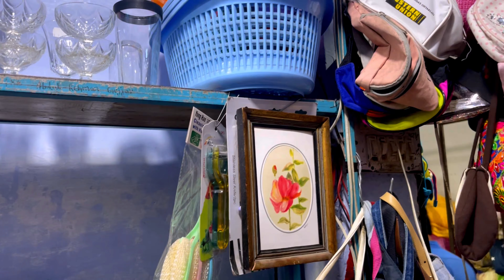Shopping From Landa Bazaar || Sasta Landa bazaar || bags collection Landa Bazaar ||​⁠@typical life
Shopping From Landa Bazaar || Sasta Landa bazaar || My Bags Collection From Landa Bazaar ||timbal bazar landa bazar

typical life
Leather bags Sasti shopping My bags & clutches collection kids bags collection ladies purse wholesale market Ladies Handbags Ladies Purse Imported bags landa bazaar ladiea bags
shopping winter
winter shopping
haul from landa Landa
 bazar shopping haul affordable all items sasta bazar peshawar Landa bazar shopping haul Shopping in landa bazar
Small kitchen
My Bags Collection bags from landa bazaar
Landa bazar shopping
Landa bazar shoes Shopping from Lb LANDA BAZAAR
 Imported brands Vlog
 indian youtuber Best paint colour for kitchen Update for new youtubers New youtuber update Youtube update New update
New policy update youtube Youtube new update Bags under 500 most reasonable market Wholesale & Retail Pakistani Vloggerlife Rawalpindi mom vlog zulqarnain vlogs mubashir siddique Zaru ka school Life Of A Mom Sister vlog Mom Routine

Indian drama Pakistani drama Turkish drama Film songs Indian songs Songs @Uzairalivlogs @RealityTvofficial @merayvlogs @AqsaSarwar @nishookhan @muslamanpakistan7682 @KhurramBhatti @UrduPointNetwork @sadiakhanvlogs4444 @LifeWithKaina